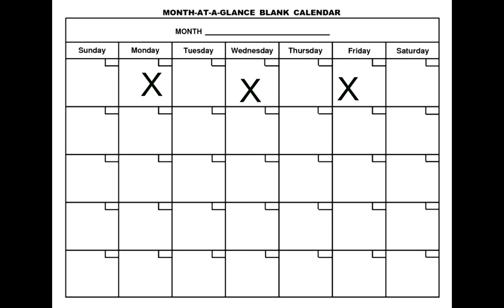Scheduling Announcement!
Tech with Chris will now air on every Monday, Wednesday, and Friday.